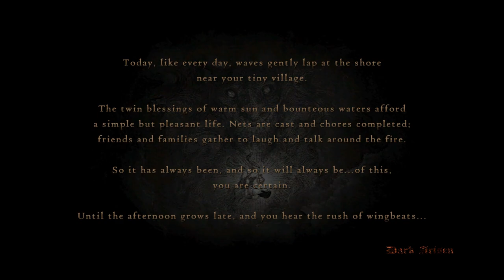How to remain low level for Challenge runs Dragon's Dogma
Some players enjoy remaining as a low level, which creates a challenge. You cannot equip high level weapons while under the level requirement without the Stamina penalty. This video shows how to remain low level but still get the Dragon Weapons from defeating Grigori, taking those weapons into Bitter Black Isle. The main thing to achieve this is Normal mode, and having high level pawns to rent, and ignoring all enemies that are not required to progress the questline. You can get the Rings of Perservenance for this, which will increase your vocation ranking process and increase your discipline points. You can also gift yourself items to make this process easier, if you have multiple accounts that allows you to rent your own pawn on other accounts. You can gift yourself the Wyrmking ring so that you can ignore the entire Solomet quest. There are Gate Keeper Enemies. These are enemies that will require you to kill to progress the quest. The Cyclops outside of the Encampment is the first Gate Keeper. The Ox, Hydra Escort quest is another Gate Keeper, where you need to kill all of the Goblins, Harpies and Wolves to progress the Ox Escort. The Griffin is third Gate Keeper. Chimera at the Greatwall, and the 2 Wights are also Gate Keepers, and then Grigori. That's all, no other enemies have to be killed. You can skip the entire quest of Goblins and Cyclops during the Route a Monster Infestation quest. The Gore Chimera before Grigori can be ignored once the Gate opens.